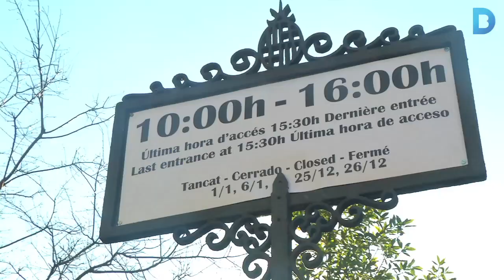Els Pavellons Güell de Gaudí s’obren al públic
Van ser el primer encàrrec que Antoni Gaudí va rebre del que seria el seu gran mecenes, l’empresari tèxtil Eusebi Güell.